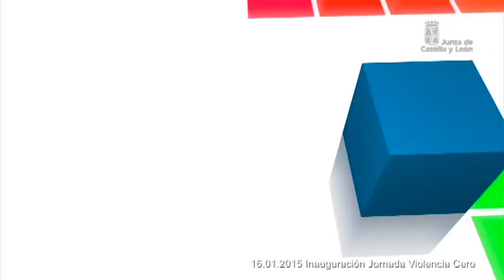Inauguración Jornada Violencia Cero